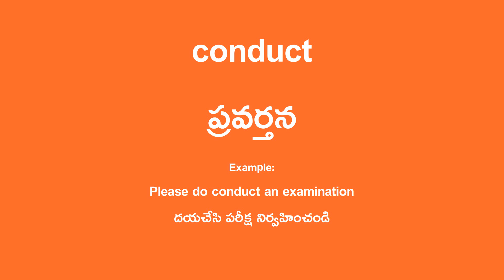conduct Meaning in Telugu - ప్రవర్తన English Translation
conduct Translation in Telugu.

Example Sentence:
Please do conduct an examination
దయచేసి పరీక్ష నిర్వహించండి